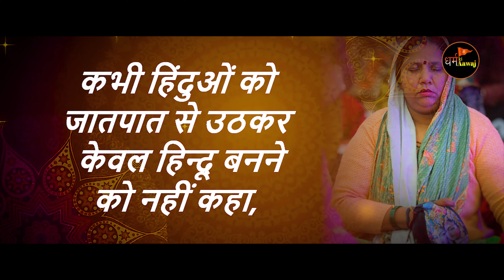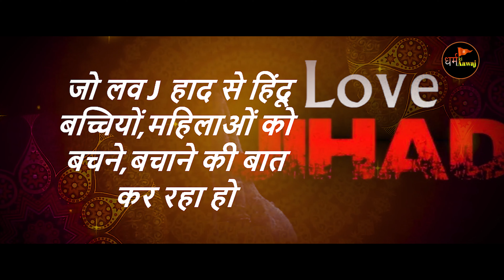मजे में तो निर्मल बाबा रहे || Bgeshwar Dham To Ek Bahana Hai || उन्हें तो हिंदुत्व को मिटाना है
► अयोध्या भव्य राम मंदिर की मूर्ती
►पूजा चौकी सेट
►पूजा मन्दिर
►घी का दिया
►ओरर्गेनिक धूप
►अखंड ज्योति
►लड्डू गोपाल मूर्ती ड्रेस के साथ
►लड्डू गोपाल जी पोशाक
►लड्डू गोपाल जी का बिस्तर
►लड्डू गोपाल जी का बेड
►लड्डू गोपाल जी टोकरी
►तिलक स्टाम्प गोपी चंदन के साथ
►शुद्ध तुलसी माला
►जाप करने की थैली
► शुद्ध अष्ट गंध चंदन
●धर्म की आवाज   चैनल पर आप सभी सनातन धर्म से सम्बन्धित सभी प्रकार के अनसुलझे पहलुओं के विषय में जानकारी प्राप्त कर सकते हें
                                                ▬▬▬▬ஜ۩۞۩ஜ▬▬
                                                ▬▬▬▬ஜ۩۞۩ஜ▬▬

और इसके सहभागी बनें
                                                ▬▬▬▬ஜ۩۞۩ஜ▬▬
सबसे मजे में तो निर्मल बाबा रहे, लाल हरी चटनी खिलाकर, कभी किरपा अटकाकर, कभी किरपा बरसाकर लोगों का जमकर चू तिया काटा, दसवंद के नाम से जमकर माल बटोरा, टिकट बेचे तो बाकायदा मनोरंजन कर चुकाया, शानदार कुर्सी पर झकाझक कुर्ता पायजामा, मौजे पहनकर राजाओं के जैसे दरबार सजाया, माल अंटी किया और अब मौज काट रहे हैं..
बस निर्मल बाबा ने एक काम नहीं किया, कभी सनातन धर्म की बात नहीं की, कभी किसी विधर्मी की घर वापसी नहीं कराई, कभी हिंदुओं को एकजुट होने के लिये नहीं कहा, कभी हिंदुओं को जातपात से उठकर केवल हिन्दू बनने को नहीं कहा, इसलिये किसी दो कौड़ी के श्याम मानव की नज़रों में नहीं चढ़े और आज मौज में हैं..
बाकी कोई पादरी खुलेआम करंट लगाकर, पानी में डुबकी लगवाकर, कोई मौलवी झाड़ फूँक करके, आसमानी आयतें पढ़कर भूत प्रेत भगा दे, कोई बाबा बंगाली प्रेम, शादी, वशीकरण के पर्चे शहर भर में, ट्रेनों में, बसों में चिपका दे तो कोई तकलीफ नहीं है..
लेकिन एक ओजस्वी, दिव्य शक्तियों से ओतप्रोत, जिसे सुनने लाखों श्रद्धालु उमड़ रहे हैं, जिसकी बातें समाज में, सनातनी लोगों में प्रभाव डाल रही है, जो लव J हाद से हिंदू बच्चियों, महिलाओं को बचने, बचाने की बात कर रहा हो वो कैसे इन सनातन विरोधियों  की नीच दृष्टि से बच सकता था..
लेकिन ये शू कर नहीं जानते कि जिनके साथ साक्षात् हनुमान हों उनका ये बाल भी बांका नहीं कर सकते हैं..
जय बाबा बागेश्वर धाम की 🙏🏻🚩

If"धर्म की आवाज" चैनल सनातन धर्म के विरुद्ध चल रही कलुषित मानशिक विचारधाराओं एवं विधर्मियों द्वारा किये जा रहे अनर्गल प्रलापों का, संतों,विद्वानों एवं धर्माचार्यों के माध्यम से सनातन धर्म से सम्बंधित सभी शंकाओं एवं भ्राँतियों का निराकरण कर | शोशल मीडिया द्वारा आप तक पहुंचाने में प्रयासरत है | जिससे कि सभी सनातन धर्मियों एवं आज की युवा पीढ़ी जो की अपने धर्म से विमुख होती जा रही है | उसको भी सही मार्गदर्शन मिल सके | अतः आप सभी सनातन धर्म प्रेमियों से निवेदन है | कि धर्म की आवाज चैनल को ज्यादा से ज्यादा शेयर करें | "धर्म की आवाज" यू ट्यूब चैनल को सब्स्क्राइब अवश्य करें || "धर्म की आवाज" फेसबुक पेज को लाइक और फॉलो करें | जिससे की भविष्य में आने वाली सभी वीडियो आप तक पहुँच सकें | अपना सुझाव कमेंट बॉक्स में अवश्य लिखें | जय श्री राधे जय श्री कृष्ण
Live : Pakistan में बजा सनातन का डंका! Bageshwar Sarkar के मुरीद हुए पाकिस्तानी!? Dhirendra Shastri
Live: Bageshwar Dham के Pandit Dhirendra Shastri ने विरोधियों को दी चेतावनी, कही ये बात |latest news
 बागेश्वर वाले बाबा तो Pakistan में छा गए! Bageshwar Dham | Dhirendra Shastri | Bageshwar Baba
                                                     ▬▬▬▬ஜ۩۞۩ஜ▬▬
                                                               Media Partner
                                                   Uma Series Music & Film